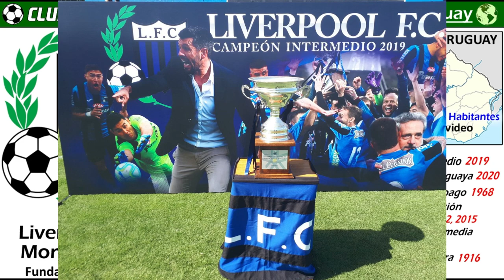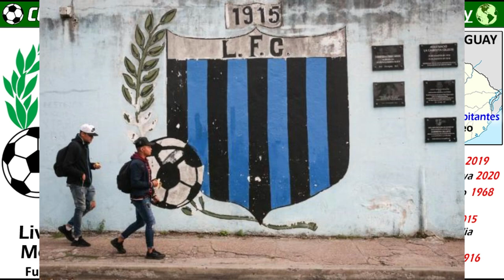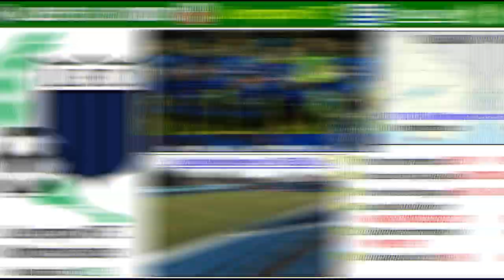LIVERPOOL FC MONTEVIDEO - El Negro de la Cuchilla de Uruguay - Clubes del Mundo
Conoce la historia del Liverpool FC de Montevideo. Este correoso equipo uruguayo, acaba de clasificarse para los Diecisavos Final de la Copa Sudamericana de 2020.
Es conocido con el mote de El Negro de la Cuchilla.

En los últimos años se ha convertido en un equipo puntero en el campeonato nacional de Uruguay. Prueba de ello, ha sido la Conquista del Torneo Intermedio de 2019 ante River Plate, y recientemente en 2020, se proclamo Campeón de la Supercopa Uruguaya ante Nacional.